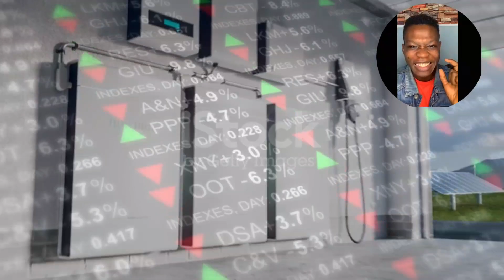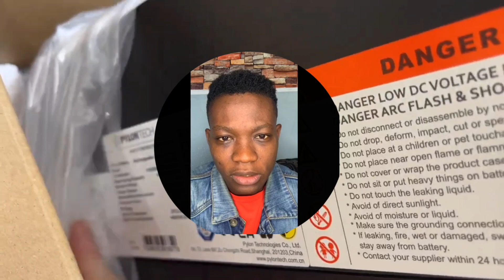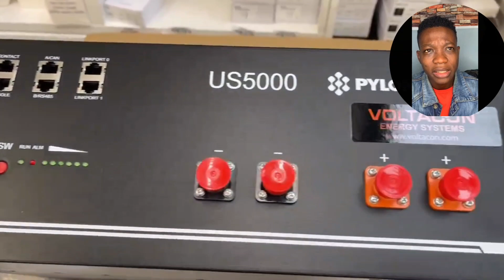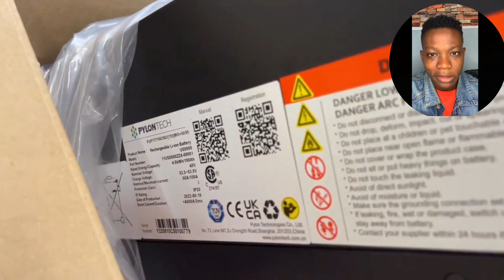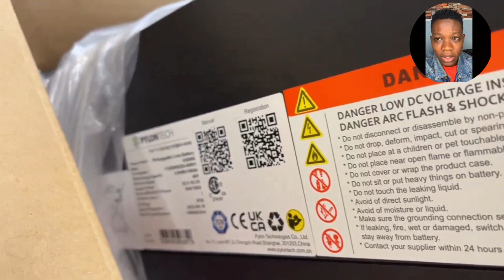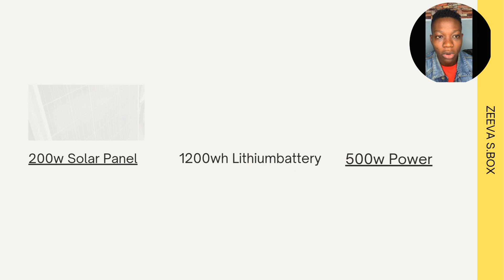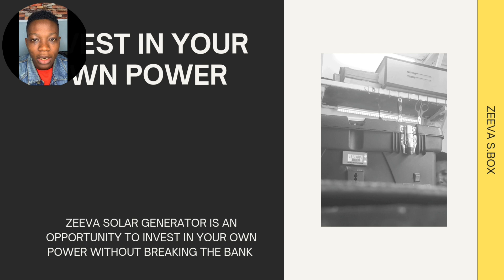BATTERY PRICES: The suffering of installers and customers (Market survey)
This Video delves into the prices of batteries and how they have evolved over time, and provides an overview of the key factors that influence battery costs. I also explored the role of batteries in powering the future, including its use in renewable energy, With insights from a market survey and real-world examples, "battery prices: the suffering of installers and customers is a valuable resource for anyone interested in the future of energy storage and the cost of powering our world.